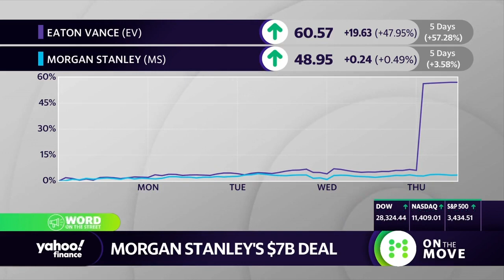Morgan Stanley acquires Eaton Vance in a $7 billion cash stock deal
Yahoo Finance's Brian Cheung reports on the Morgan Stanley acquisition of Eaton Vance that in a cash stock deal of $7 billion which is expected to close in the second quarter of next year.